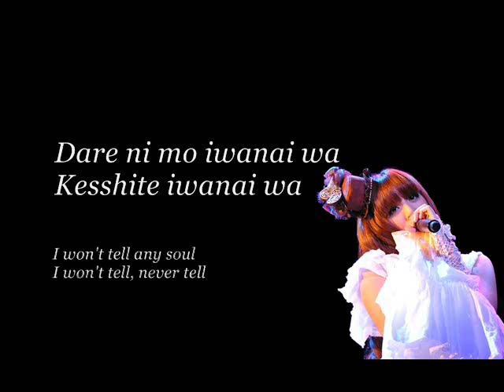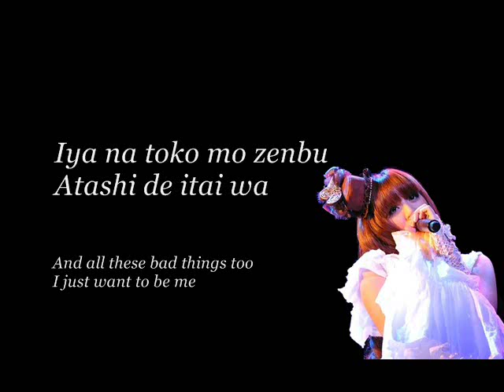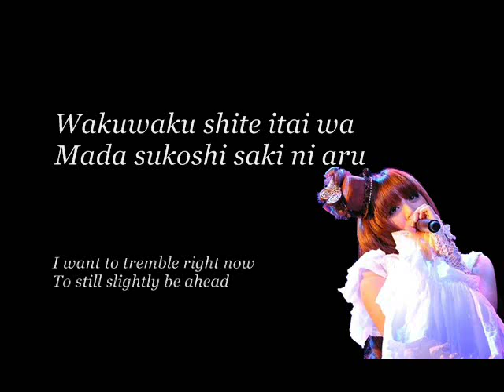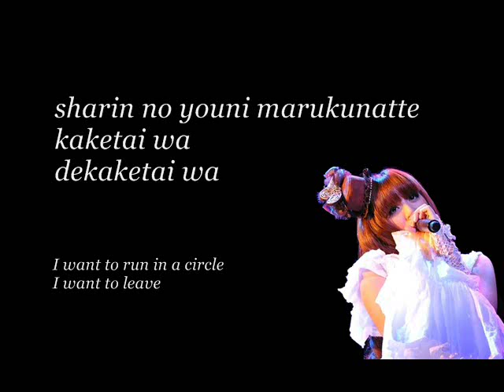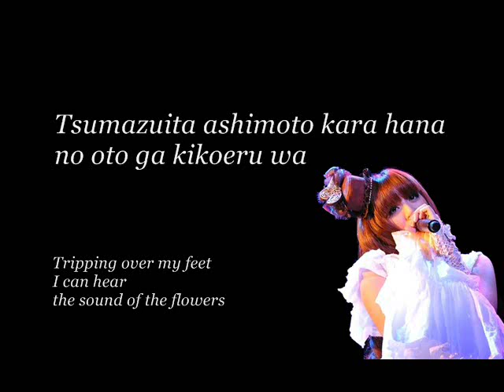Kanon Wakeshima - Celmisia [+Lyrics & English Translation]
Kanon Wakeshima with the beautiful song ''Celmisia'' from the amazing album: Lolitawork Libretto

Sometimes the translation is not perfect..